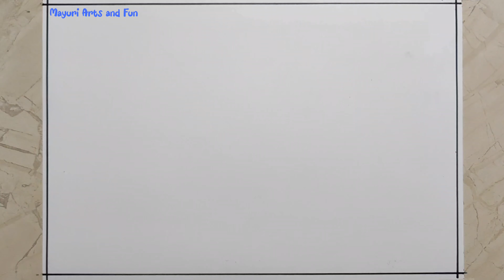Happy Dussehra Drawing Easy | Dussehra Festival Drawing | Vijayadashami Drawing